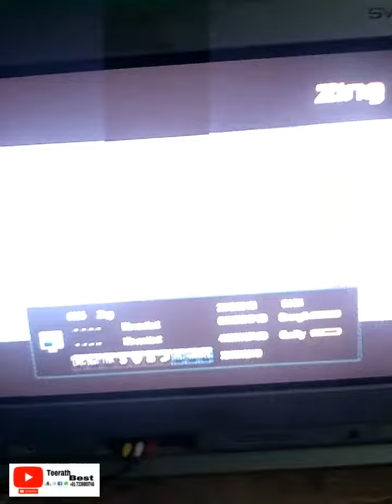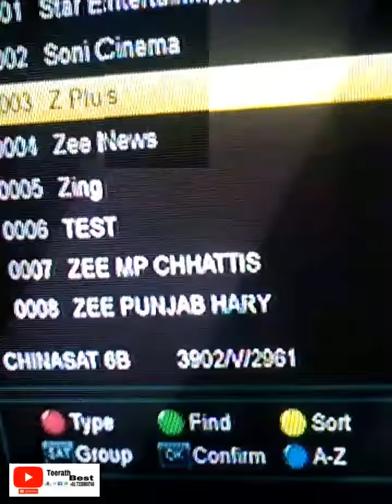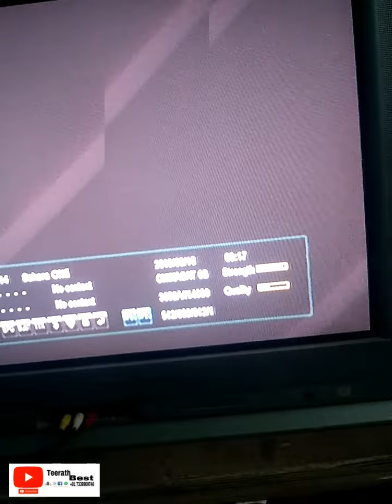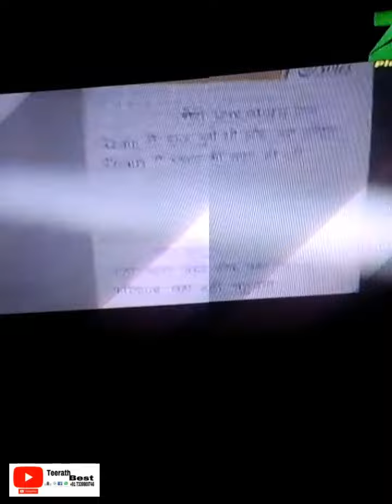Zee Star Sony Channels Free Chal Rahe Hai